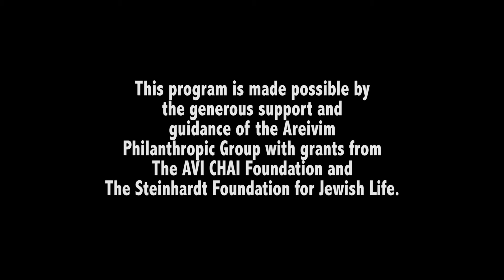Sha'ar Program Kicks Off